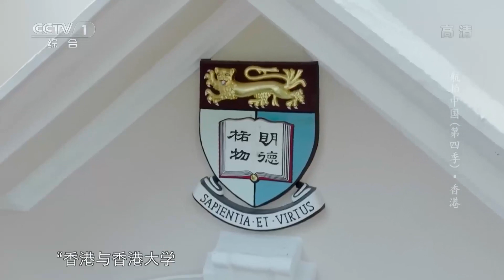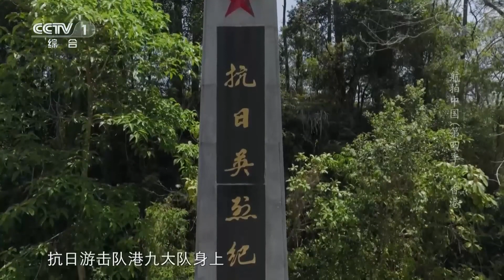90%的香港人都不知道 跑马地马场下方竟隐藏一个巨大的蓄水水库 即使遇到特大暴雨也能吞吐自如《航拍中国》第四季 Aerial China S4【CCTV纪录】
■□节目简介■□
《航拍中国》（第四季）展示中华大地的绝美物境，勾起魂牵梦绕的乡愁情境，具现历史文化的思想意境，共呈现北京、广西、青海、湖北、香港、西藏、澳门、辽宁、台湾、重庆、河南等11个省级行政区的自然生态、人文景观、经济社会发展面貌，展现新时代的中国形象、中国文化、中国精神、中国之治，从而使《航拍中国》系列纪录片成为中国纪录片史上首个从空中覆盖全国、记录当下中国真实面貌的大型系列纪录片。